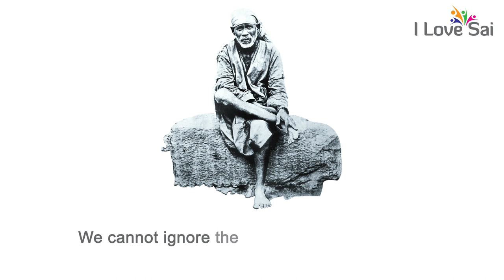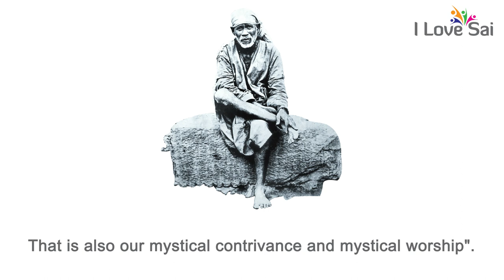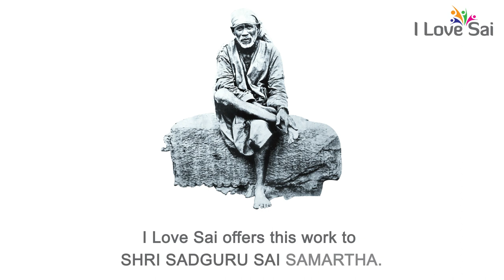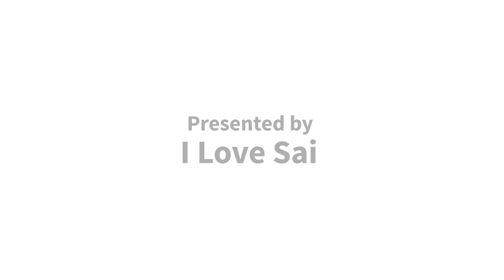Sai Samartha Mantra for meditation by I Love Sai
When our hearts and thoughts are filled with love for Baba, there is no need for any other effort to seek Baba’s blessings. However, as devotees of Shri Shirdi Sai Baba, we cannot ignore the methods recommended in Shri Sai Satcharitra. Though Baba can be remembered in multiple ways, through the original Shri Sai Satcharitra in Marathi, Baba suggested a mantra to us, which is “Sai Samartha OR Samartha Sai”. I Love Sai is grateful to Baba for giving the opportunity to present this sacred Mantra for meditation to the global Sai devotees. We thank everyone involved in this divine work.
 In Chapter 1,   verse 62 Shri Sai Satcharitra says
“Our Vedas and Shastras are none else than the pious name of Sree Sadguru. Our mantra is Sai Samartha. That is also our mystical contrivance and mystical worship”.

 In Chapter 2,   verse 178 Shri Sai Satcharitra says

“Samartha Sai”! With this mantra, for those who serve at His holy feet, He moves the strings for the deliverance of His devotees from worldly existence. Sacred is His life story.

With great humility, I Love Sai offers this work to Shri Sadguru Sai Samartha.